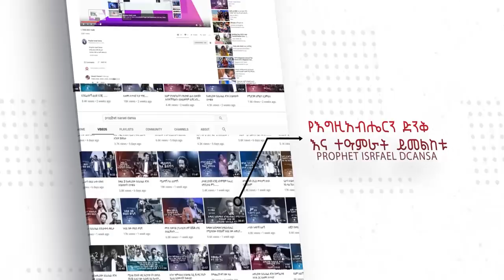እኔ አንቺ ሀኒቾ ሆነን…